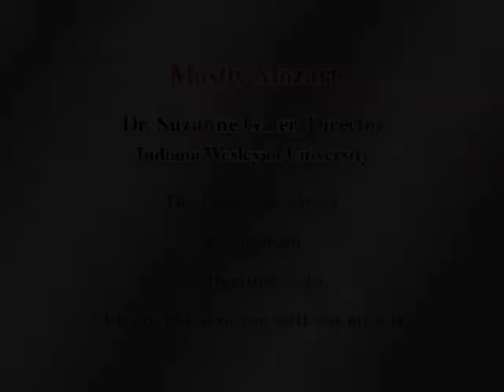Excerpt from Four Note Opera